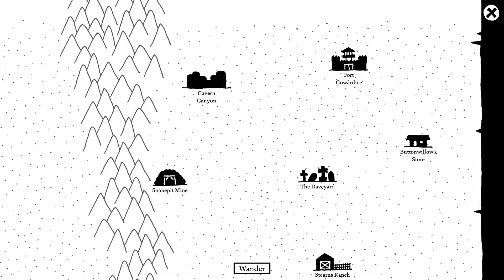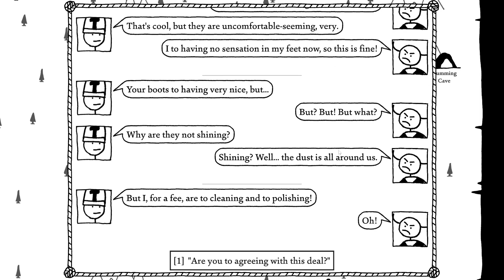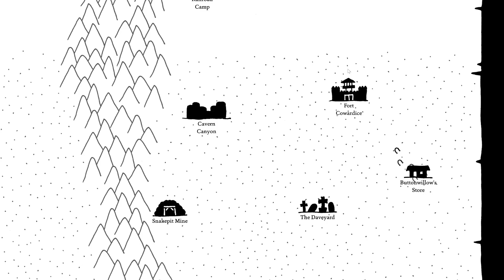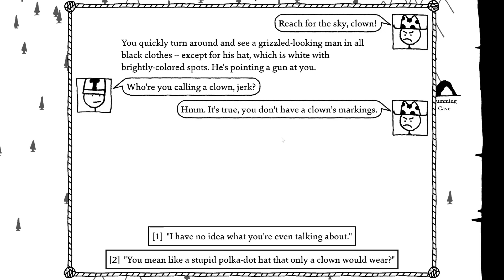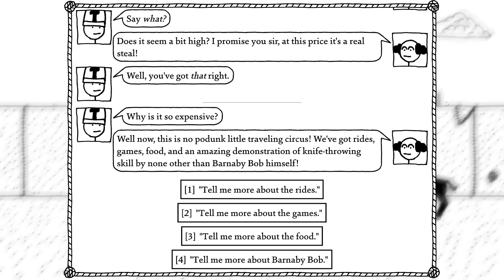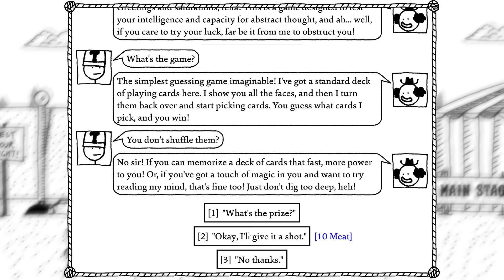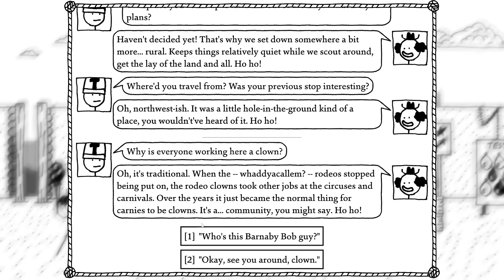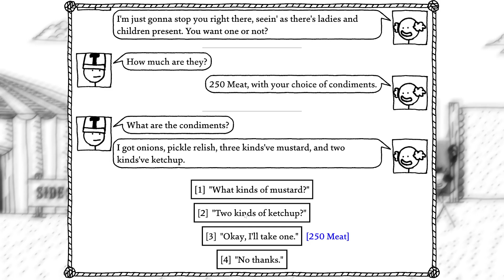West Of Loathing Pt 7: Haunted Pickle Factory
I need to travel to the west of Loathing!